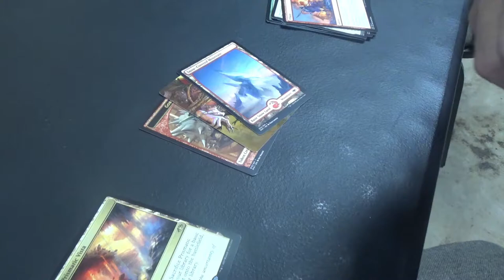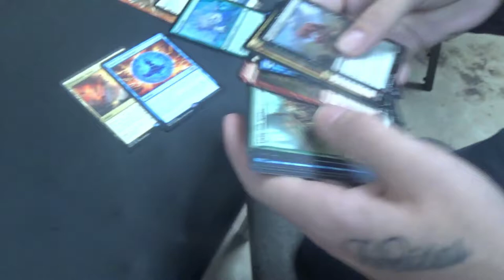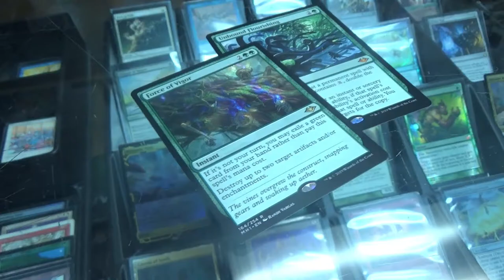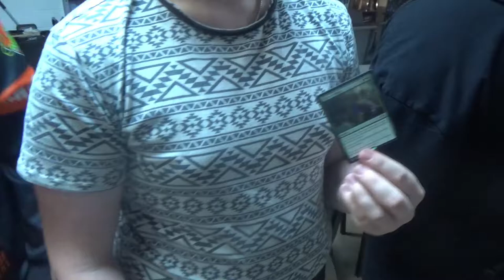Modern Horizons 1 Pack Openings @ TapStart Games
On a scale of Jason to Doug, how lucky are you?
I'm a Dalton at most.

For whatever reason, the folks at TapStart Games decided that they were going to open some Modern Horizons 1 packs: two for each. Since I had already bought some cards, including Force of Vigor from the very same set, I did not. Alas, I guess that we'll never know what I would have gotten…

On a somehow even less serious note, look forward to some silly meme videos from me in the coming days. To catch up on the rest, check out my LOL MTG playlist here:

Thanks to our patrons:
LinkXNess
Mason Smith
Spidizzler